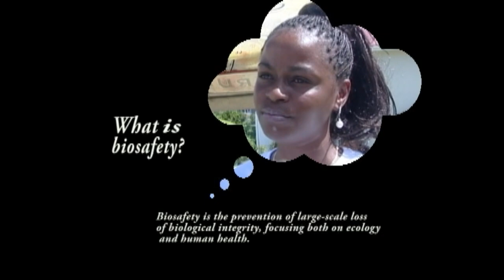Interview (Sep. 28, 2022) - World Maritime Day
World Maritime Day is observed this year on Thursday, September 29, 2022 under the theme "New Technologies for Greener Shipping". The International Maritime Organization says the theme reflects the need to support a green transition of the maritime sector into a sustainable future while leaving no one behind.

Mr. Christopher Alexander, Director of Maritime Affairs at the Air and Sea Ports Authority (SLASPA), speaks on the importance of maritime affairs and its benefits to world populations. Eighty percent of goods are transported via the sea.